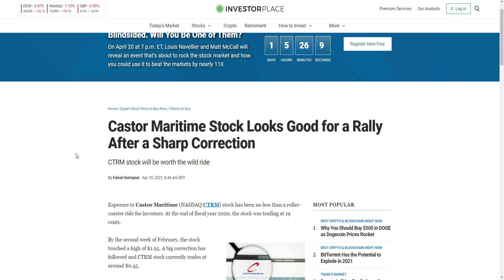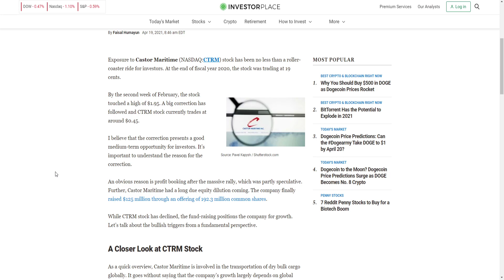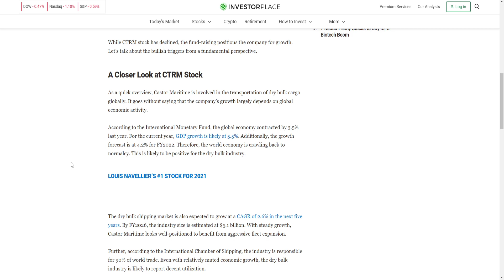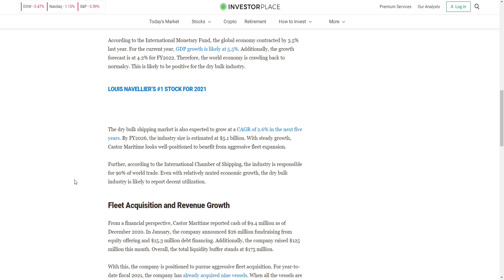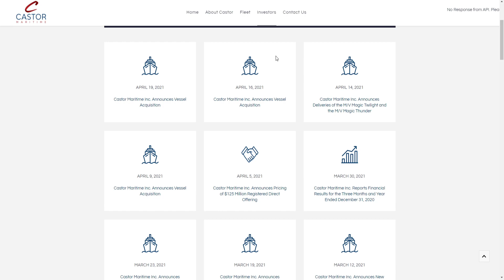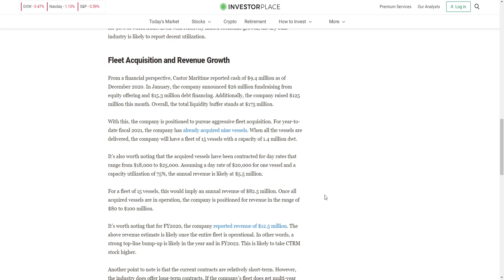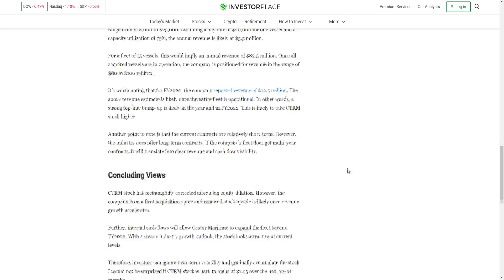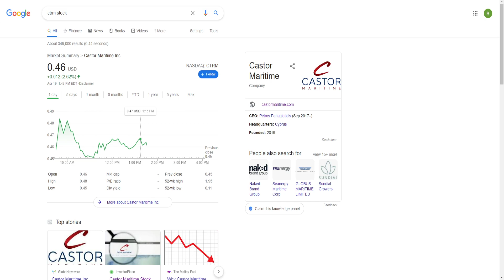CTRM Stock (Castor Maritime Stock) Update! Is CTRM Still a Good Stock to Buy? Vessel Acquisitions!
Sign up for Webull and get free stocks when you deposit $100

Today I talk about CTRM stock or Castor Maritime stock which has been falling recently. There is good news for CTRM becuase they have continually been acquiring new vessels in attempts to expand their fleet of vessels.  CTRM however has dipped majorly as people start to book profits and penny stocks continue to fall.  Have you been buying the dip on CTRM stock? Which Penny stock to buy? Should you buy this penny stock? What penny stock to buy? CTRM stock video CTRM stock buy Castor Maritime Stock analysis Castor Maritime price targets CTRM price targets. CTRM stock analysis!